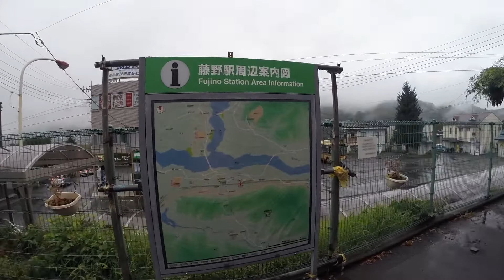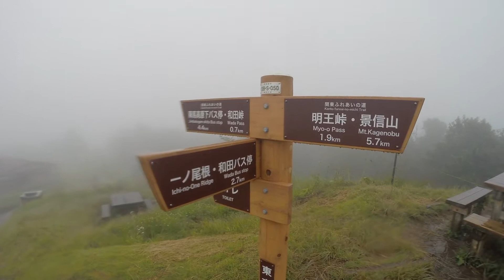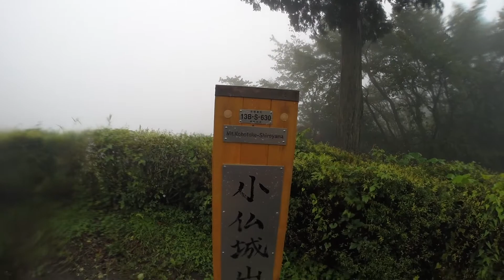Tokyo Trail Run - Jimbayama to Takao - 陣場山 - 高尾山 - 21kms - Sept15'18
It was a wet September morning in Tokyo. We left Fujino station and ran up to Jimbayama then to Takao and finished 21kms later at Takaosanguchi station.